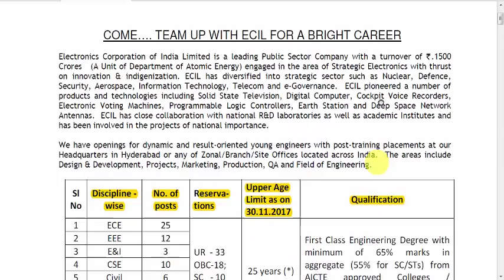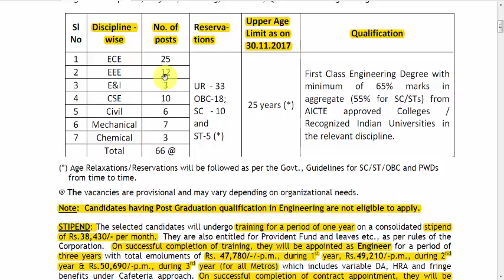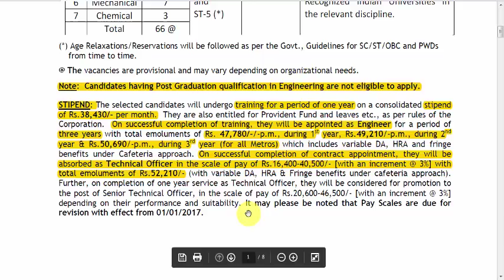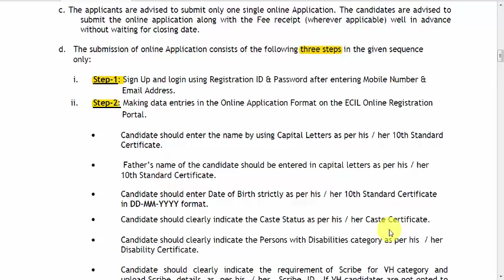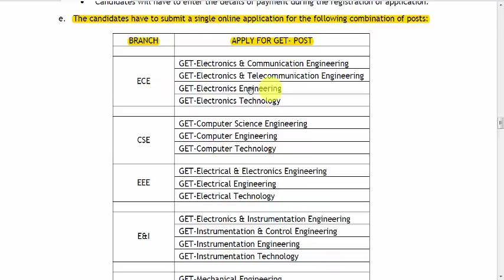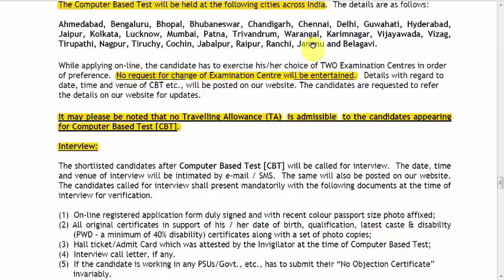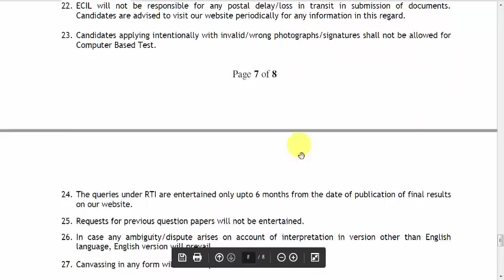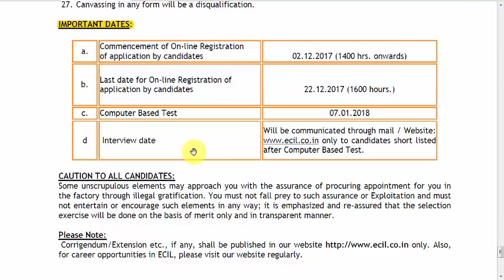Graduate Engineers Trainee (GET) in ECIL | Jobs in Electronics Corporation of India Limited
Hello Everyone,
In this video, I have described the latest notification published by ECIL(Electronics Corporation Of India Limited) for the post of GET(Graduate Engineers Trainee) for various branches like Electronics and Communication,Civil,Computer Science,Mechanical,Production,Electrical Engineering etc.

ECIL is a very well know public sector company which comes under government of India and is a sector of Atomic Energy of India Limited.
So don't miss this great opportunity.

ˍˍˍˍˍˍˍˍˍˍˍˍˍˍˍˍˍˍˍˍˍˍˍˍˍˍˍˍˍˍˍˍˍˍˍˍˍˍˍˍˍˍˍˍˍˍˍˍˍˍˍˍˍˍˍˍˍˍˍˍˍˍˍˍˍˍˍˍˍˍˍˍˍˍˍˍˍˍˍˍˍˍˍˍˍˍˍˍˍ

Useful Books Links:-

Verbal and Non-Verbal

Logical reasoning

Logical reasoning

English grammar

SOME VERY USEFUL BOKS FOR PERSONALITY DEVELOPMENT AND MOTIVATION IN LIFE:-

The power of your subconcious mind
Think and Grow rich
How to win frends
Rich dad poor dad
7 habits of highly effective people

My Phone
My Mic